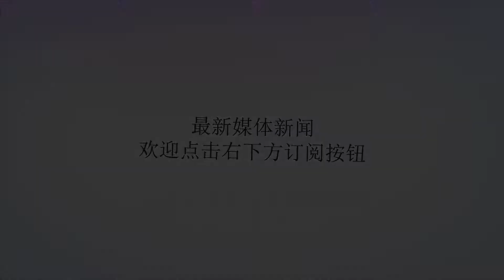最终决战终于打响！俄军投下大量禁用武器，黑莉大骂普京没有人性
谢谢！众所周知，在收复了叙利亚西南部的德拉等地之后，俄叙联军就将枪口对准了北部被土耳其控制的伊德利卜。在这里聚集了大量从各处战场叛逃的反政府武装分子，那些宣布弃械投降但是又不愿意加入巴沙尔政府军的武装人员也统统被送到了这里，如今在土耳其的收拢下组成了联盟，准备与俄叙联军展开最后的决战。虽然俄罗斯在叙利亚的调解中心多次对他们进行劝降但是却少有人愿意接受，多次劝说无果的情况下，俄叙联军也只能下死手了。据媒体报道，8月7日，俄叙联军正式打响了伊德利卜收复战，俄罗斯也出动大量战机进行空中火力支援，向叛军聚集地投下了大量的巨型炸弹以及白磷弹等国际禁用武器，短时间内就瓦解了数道叛军防线，给敌军造成了大量人员伤亡。紧接着政府军出动地面部队对叛军阵地进行清扫行动，很快就收复了多个地区，当地叛军在俄叙联军的联合攻势下节节溃退。但是这时作为俄罗斯“死对头”的美国又跳了出来，要为伊德利卜的反政府武装人员主持公道。有消息称，美国驻联合国大使黑莉认为，俄罗斯在叙利亚战场频繁使用国际禁用武器是毫无人性的大屠杀行为，要求联合国对普京以及巴沙尔这两个罪魁祸首进行制裁。大家都知道，美国为了一己私利就在多个国家挑起战争，还暗中支持多个极端组织屠杀无辜民众，现在跳出来指责俄罗斯“没有人性”恐怕无法让人信服。